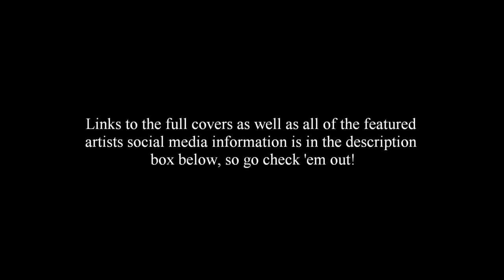Ruin - Shawn Mendes (5 Awesome Covers)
READ THIS PLEASE (Click on the "SHOW MORE" button to read the description)

I've compiled 5 of my favorite covers of "Ruin" by Shawn Mendes! These are in no particular order, hope you enjoy! The full covers and all the social media information for each artist in the video is provided below. Check 'em out!

Featured artists info:

Starting at 0:40
Mike Schiavo

Starting at 2:16
Raymond Salgado

Starting at 3:53
Hailey Knox

Starting at 5:33
Sam Tompkins

Starting at 7:19
Sam Mangubat & Jet Paz
Sam's Instagram: @sammangubat
* I couldn't find any social media on Jet

BONUS Cover
Starting at 8:54
Joana Castanheira and Bruno Gadiol